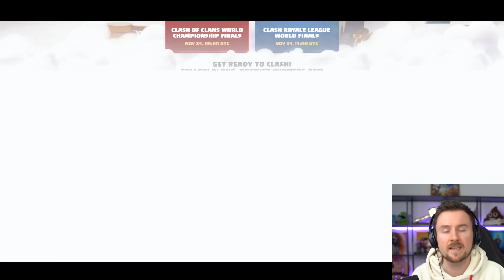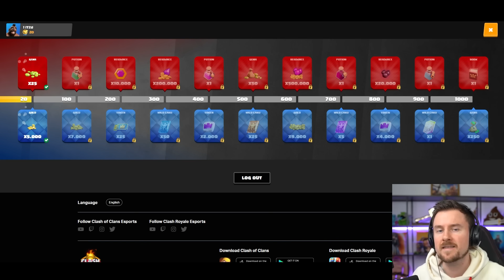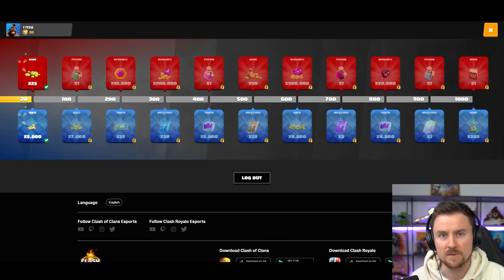HAMMER JAM kommt! RATHAUS 16 wurde bestätigt! (Clash of Clans)